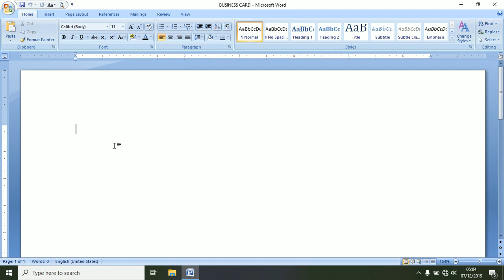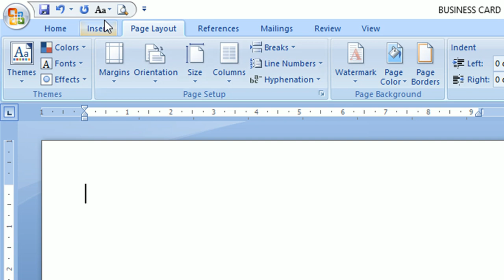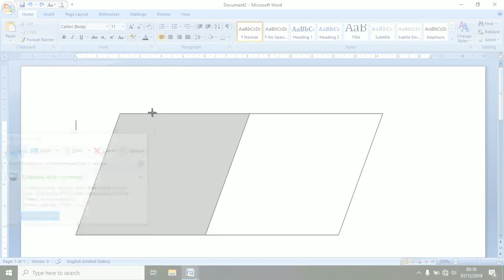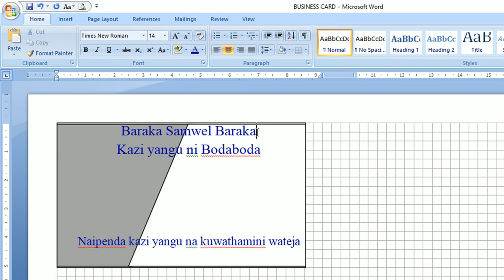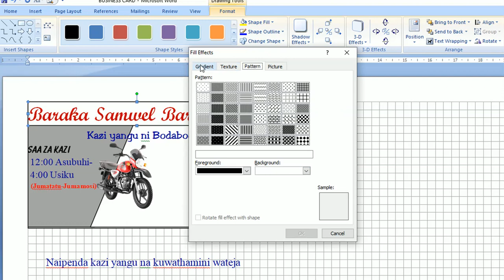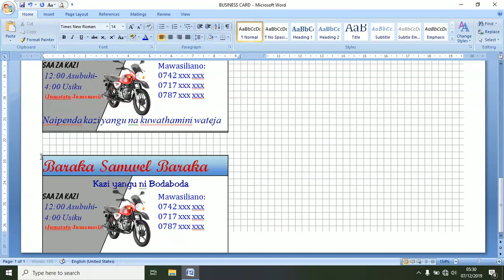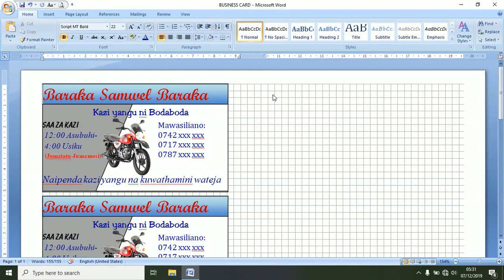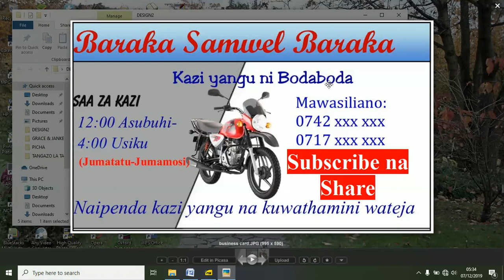JINSI YA KUTENGENEZA BUSINESS CARD KWA MICROSOFT WORD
Biashara ni MATANGAZO NA MAWASILIANO. Kadri Mawasiliano yanapoongezeka kati ya Mjasiriamali na Mteja, Mjasiriamali huuza zaidi Huduma au Bidhaa zake.
LEO karibu tujifunze “JINSI YA KUTENGENEZA BUSINESS CARD KWA MICROSOFT WORD” ili uweze kuwafikia wateja wengi zaidi kwa kuboresha Njia ya Mawasiliano.

KARIBU PIA KUANGALIA BAADHI YA VIDEO ZINGINE ZA MWALIMU BASSU

Leo Karibu tujifunze JINSI YA KUTUMIA KIPENGELE CHA “DATA” kwenye Microsoft Excel hatua kwa hatua.

DARASA LA EXCEL;

ANGALIA KIUNDANI JINSI YA KUTUMIA KIPENGELE CHA “HOME” KWENYE EXCEL

JINSI YA KUTUMIA KIPENGELE CHA “INSERT” hatua kwa hatua.

Excel Page Layout

KIPENGELE KINGINE CHA MFULULIZO WA MASOMO YETU NI "PAGE LAYOUT" KATIKA MICROSOFT EXCEL.

UNGANA NASI TUJIFUNZE KIPENGELE HICHO

DELAY GRATIFICATION SO YOU ENJOY AFTER A WHILE THE FRUITS FROM THE TREE YOU PLANTED.

FOLLOW THIS LINK TO GAIN THAT MOMENTUM

FANYA KITU KIPYA LEO. USIRIDHIKE NA MAFANIKIO YA JANA. JITOE ZAIDI LEO ILI UFANIKIWE ZAIDI.

SI MANENO YANGU BALI NI BAADHI YA MANENO YALIYOKO KWENYE HII VIDEO. FUATANA NASI ...

Dakika 15 tu “Jinsi ya Kuandaa Kadi ya Mchango wa Send Off kwa MS PowerPoint”

NGOJANGOJA HUUMUZA MATUMBO

Changamkia Fursa ili Ufanikiwe na Ukawe Mfano Bora wa Kuigwa na Wengine

UMEZALIWA UKIWA MSHINDI, USIKUBALI KUJA KUFA UKIWA OMBAOMBA…

Picha ya Pikipiki aina ya Boxer